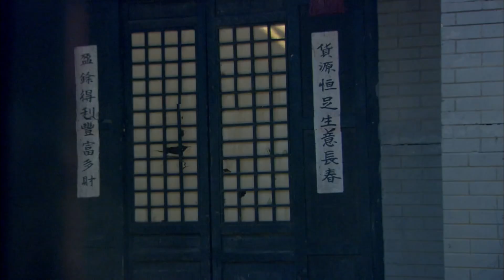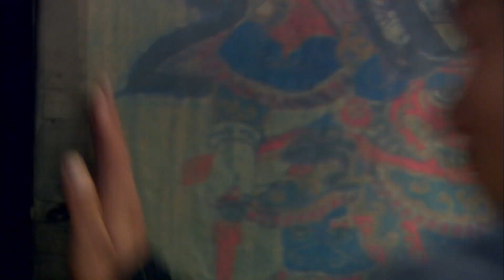超好看抗战剧【铁拳怒战】| 22 小伙执行运送400两黄金的秘密任务，谁料竟撞见日军突袭！生死关头下将物资顺利送往中央！ （郭家铭）-中剧看片社